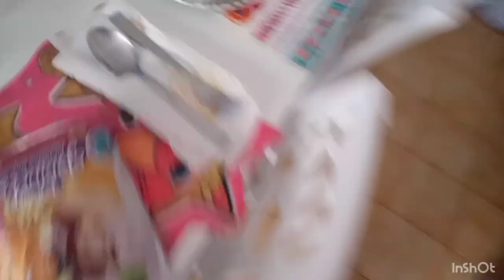finalmente......preparo le saponette scrub x il corpo🤩🤩🤩